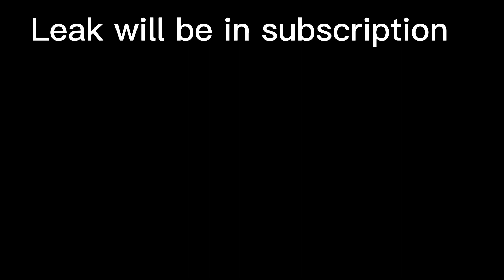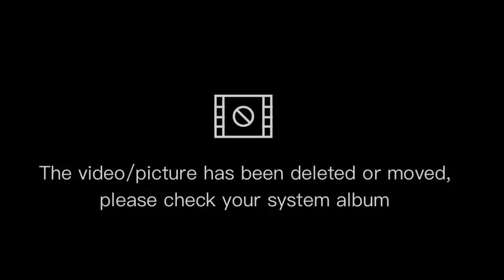Fortnite | Collabing With The One And Only Samwisegollum!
@Samwisegollum My *FIRST* ever collab be sure to check both of us out!